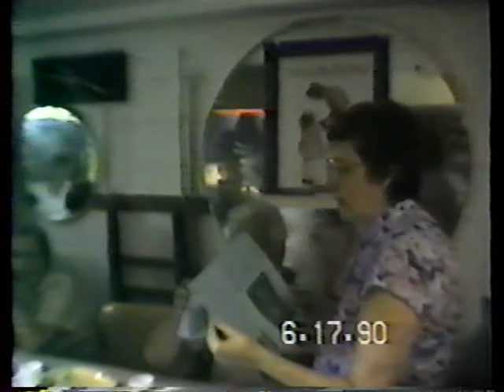1990 Dads birthday party